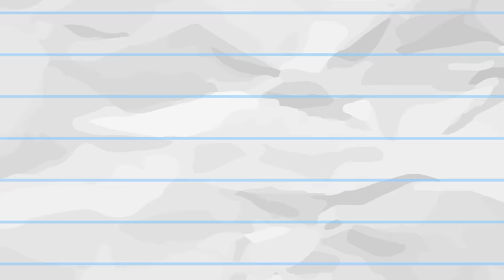자립의 시작은 나 자신을 알기!ㅣ최강희, 봉태규, 알맹상점, 리틀타네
여러분이 생각하는 자립이란 무엇인가요?
배우 최강희부터 유튜버 리틀타네까지
다양한 분야의 자립선배들이 말하는 [자립이란?]

[✔ Chapter]
00:00 나에게 자립이란
00:26 배우 최강희
01:22 배우 봉태규
02:31 알맹상점 대표 이주은
03:31 유튜버 리틀타네

월드비전은 전세계 가장 취약한 아동•가정•지역사회가 빈곤과 불평등에서 벗어나도록
하나님의 사랑을 실천하고 모든 파트너와 함께 지속 가능한 변화를 만들어가는 글로벌 NGO입니다.